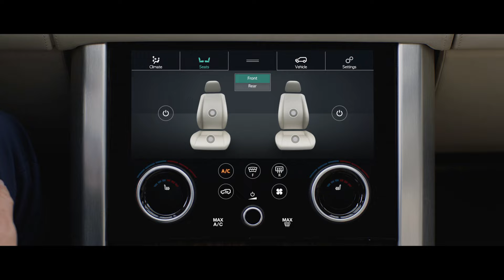2018 Range Rover Vogue INTERIOR Highlights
The interior of the new Range Rover is more luxurious, adaptable and beautifully crafted than ever. Each sumptuous detail has been carefully designed and precision engineered with the comfort and enjoyment of its occupants in mind.

ypifying the sustainable luxury and comfort evident throughout are the striking new seats, which provide greater recline, legroom and foot space than before. The driver and front passenger seats are now asymmetrically wider on the outside to enable easier access to the vehicle. The richly luxurious designs feature lines, leathers and layers of deep cushioning that create a cosseting lounge-style environment.

The front seat frame has evolved to provide a wider foundation, while the foams are deeper and new comfort interlayers enrich driver and passenger comfort. High quality leathers have been specially selected to ensure customers always experience world-class comfort.

Convenience has also been enhanced with the controls for the seats relocated to the new door panels. The shift is designed to accommodate the wider seat bases and make it even easier and more intuitive for customers to make adjustments – ensures the uncluttered interior adheres to a minimalist design ethos.

“The new Range Rover’s interior provides a more refined and spacious cabin than ever, with a focus on improving the customer experience from the very first contact. With this in mind, we have used higher quality materials to create a truly luxurious experience. The wider seats and enhanced stowage are obvious changes, but it is the little touches throughout that combine to make this such a compelling design.”

Gerry McGovern, Chief Design Officer, Land Rover